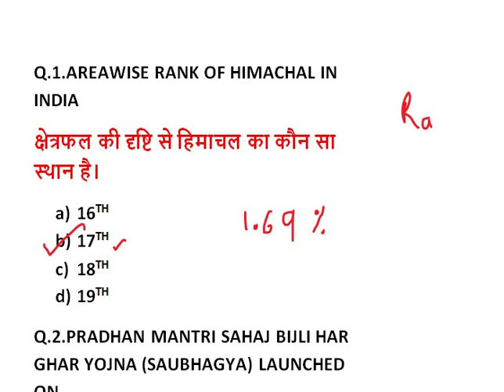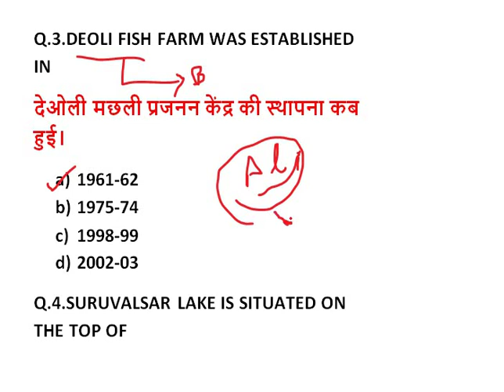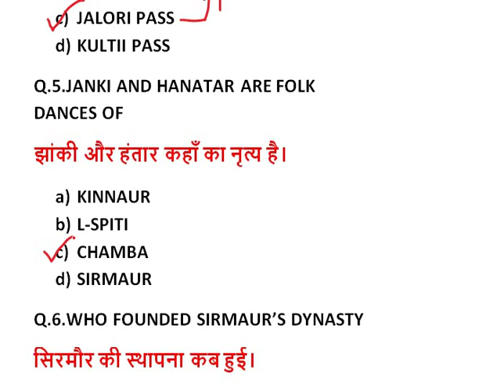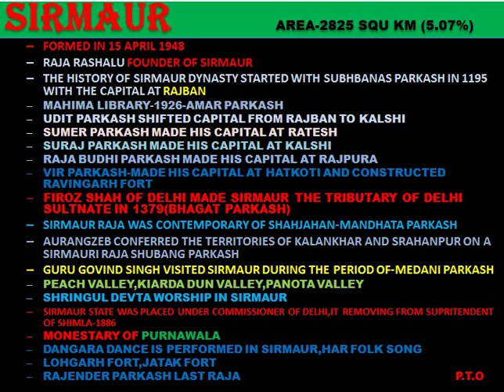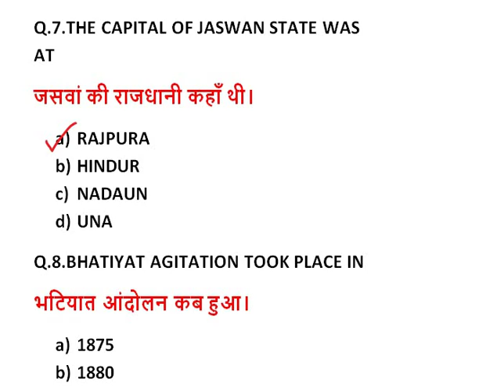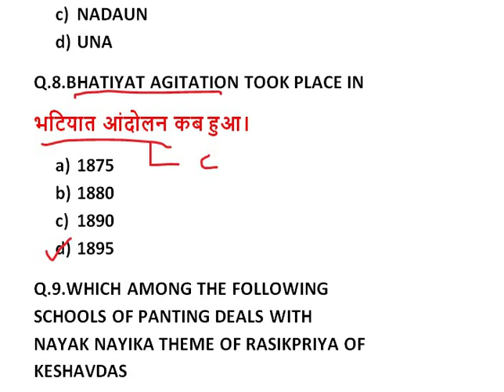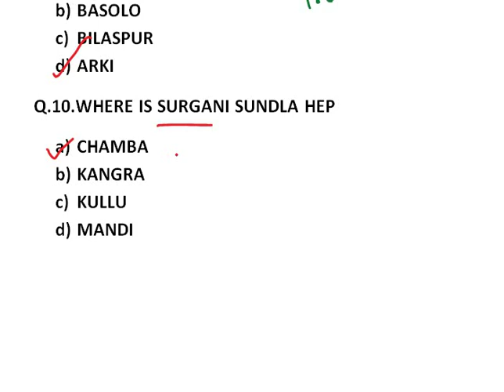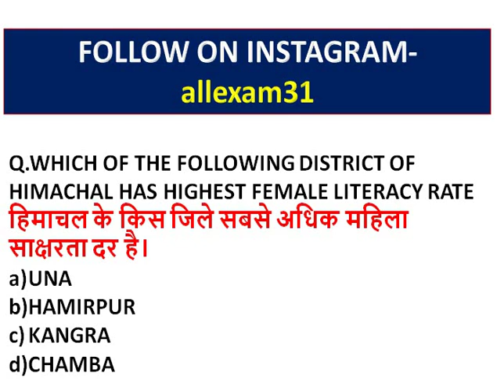HPGK ALLIED SERVICES || HIMACHAL GK IMPORTANT QUESTIONS 2019 missionallied-1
IN THIS VIDEO WE WILL DISCUSS IMPORTANT HP GK QUESTION 2019